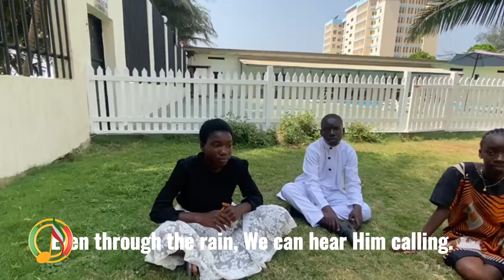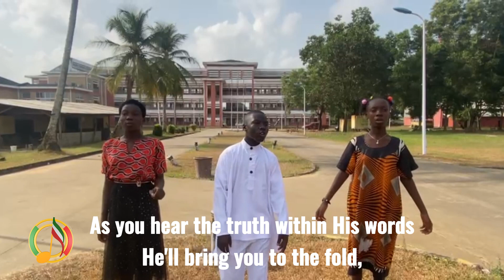Come Into The Light | Northern Africa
Continue to be inspired by the Binhi members from different districts through their chosen INC Original Music on Songs Of Faith, Love & Hope - Binhi International Edition.

Catch us every Sunday at 8:30 PM PHT on INCTV and INCPC Facebook Page.